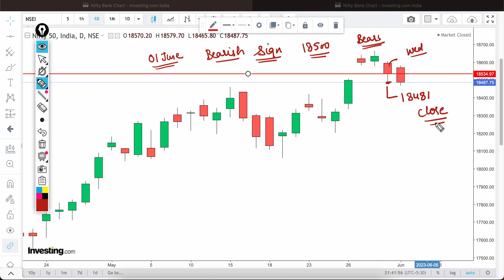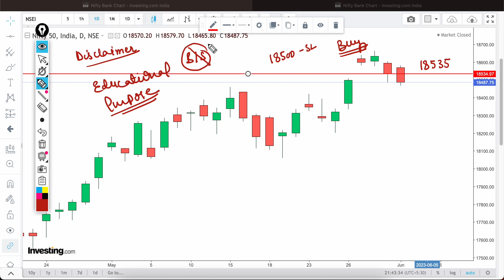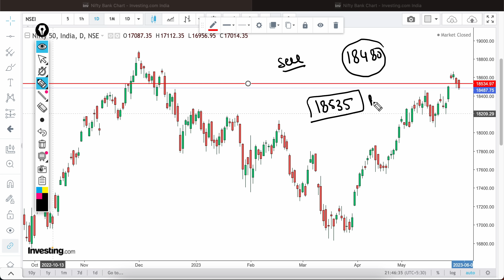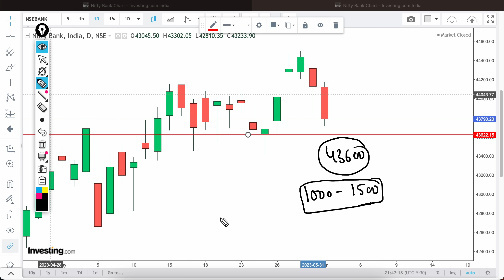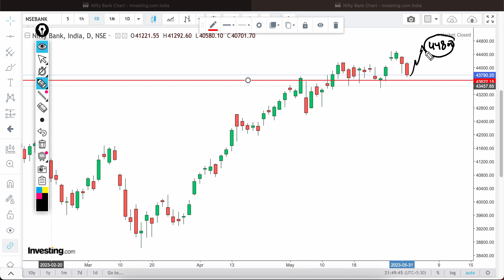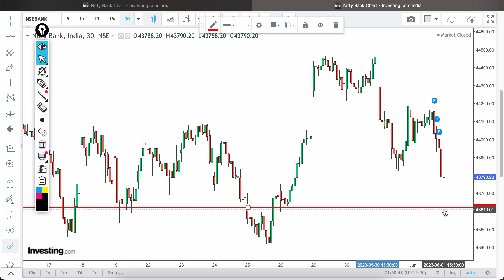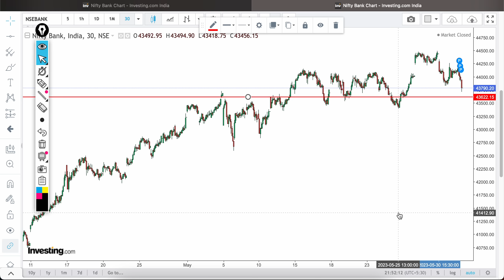Nifty and Banknifty prediction for tommorow/ Nifty and Banknifty view for tommorow